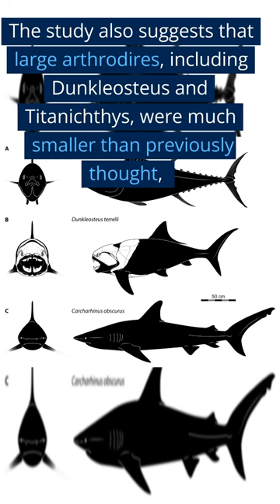A Devonian Fish Tale: How the Dunkleosteus terrelli got its new size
Learn about new methods for estimating Dunkleosteus terrelli new size.